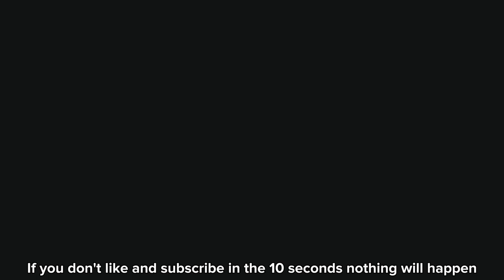Surviving 5 minutes from jaws